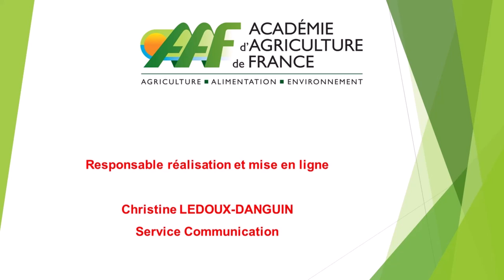17/11/2022 : l'Académie vous emmène découvrir le nouveau campus AgroParisTech